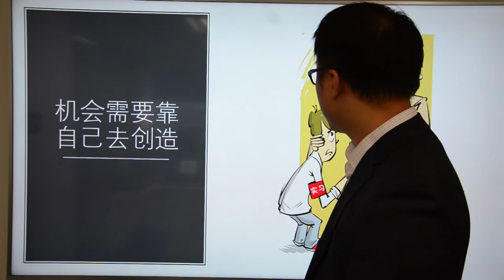Go Markets 2018年每日财经点评3月29日周四（是选择现金回报，还是选择长期增长？）